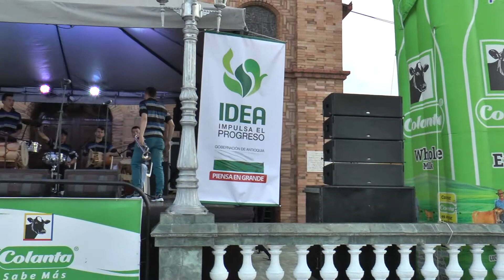fiestas de la leche part 1